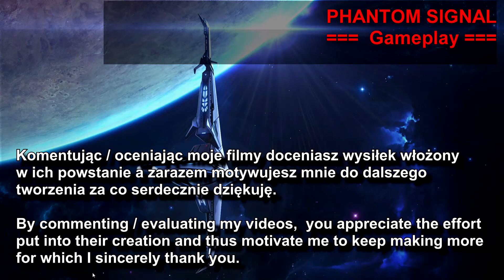10 = PHANTOM SIGNAL == Level 8.1 - Wezwanie pomocy z kolonii górników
Tym razem podejście do kosmicznej strategii w której niezmiernie ważnym aspektem jest planowanie. Za zadanie mamy planować obronę, wydobywać surowce oraz rzecz jasna stawić czoło hordom wrogów. Czy sprostasz zadaniu?